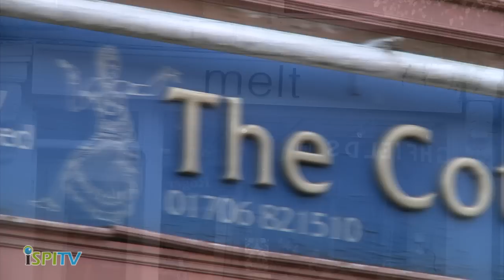iSPI TV - Food and Drink in Ramsbottom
Introducing Ramsbottom, located in Greater Manchester, a scenic town with lots to do and see, eat and drink. Come and experience for youself.